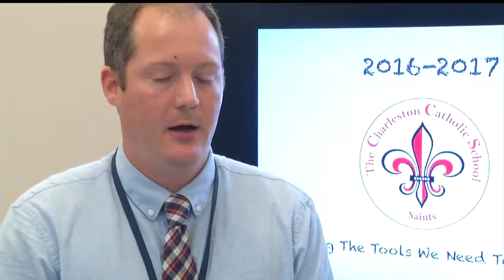The Charleston Catholic School